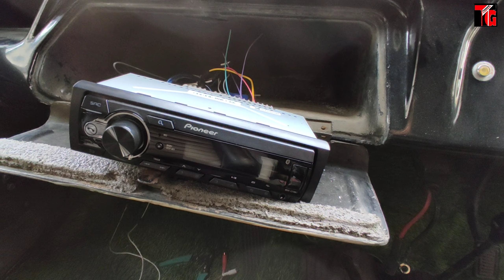Mahindra Jeep 4×4 Music System Installation | Pioneer BT Stereo System | Woofers | 4 Channel Amp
Mahindra Thar Music System Installation | Pioneer BT Stereo System | Woofers | 4 Channel Amplifier |

Tushar Guruji
Mobile no
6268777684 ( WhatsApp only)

तुषार गुरुजी
हमसे संपर्क करने में संकोच न करें
मोबाइल नंबर
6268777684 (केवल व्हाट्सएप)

1. Scorpio Abs Guard and Led Grill

2. Scorpio Bucket seat covers

3 . Scorpio Floor Lamination

4. Scorpio Fog Lamps

5. Scorpio Spoiler

6. Scorpio Towel Seat Covers

7. Scorpio Lates Accessories

8. Scorpio modifications

9. Scorpio Accessories

1. Mahindra Bolero LED Bumper Grill

2. Bolero Armrest Video :-

3. B6 Bolero Floor Lamination :-

4. B6 Bolero Chrome Kit :-

5. Bolero Power Window Installation:-

6. Bolero Alloy Wheels

7. Bolero Central Locking Systems

8. Bolero Di Turbo Full Accessories

9. Bolero Touch Android System

10 Bolero pioneer Speakers

11. Bolero Alloy wheels

12 Bolero Interior gadgets